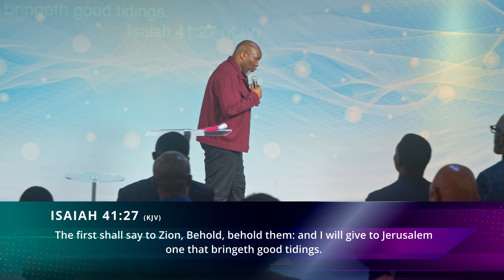INCREASE, REV.DUNKA J. GOMWALK (SUPER CELEBRATION SERVICE, SECOND SERVICE 1 9 24)